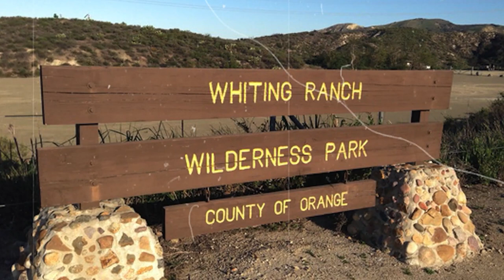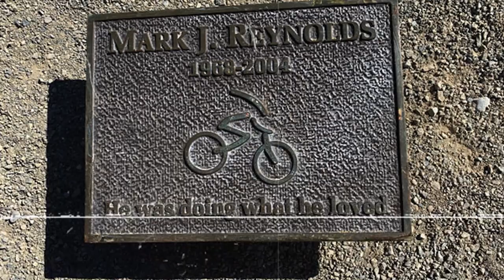Mountain Bikers VICIOUSLY ATTACKED & DEVOURED By Mountain Lion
This story is definitely one that will send chills down your spine. This horrific event of the Macabre Mountain Lion that savagely attacked and killed Mark Reynolds and Anne Hjelle. Make sure you watch until the end to know how the mountain lion attacked and killed them.